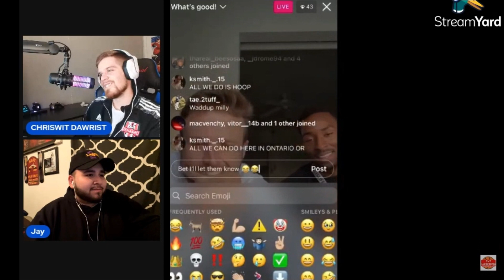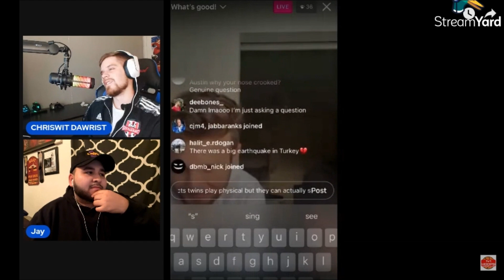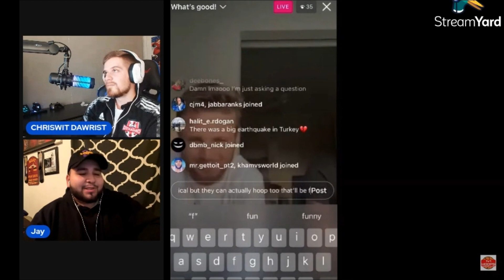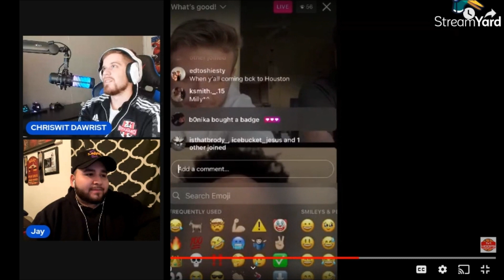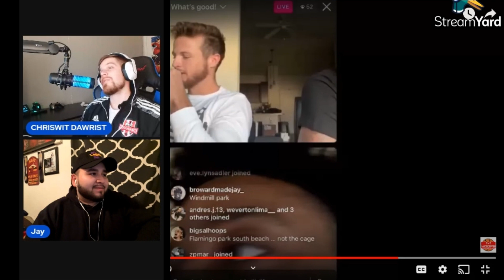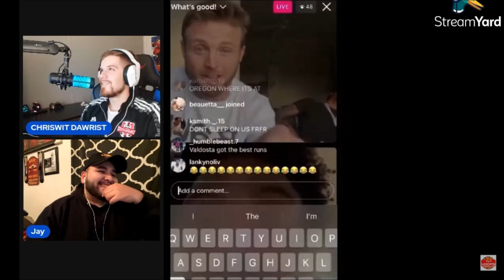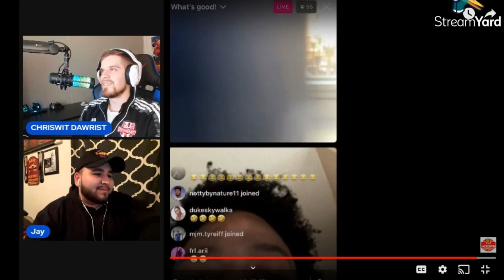A Milly & Malcolm Want to Play the Twins 2v2 👀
@  austinmills10
@  malc3lm
@  _deebones

Follow @  1v1hoops everywhere